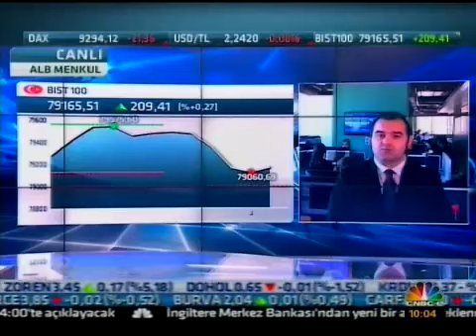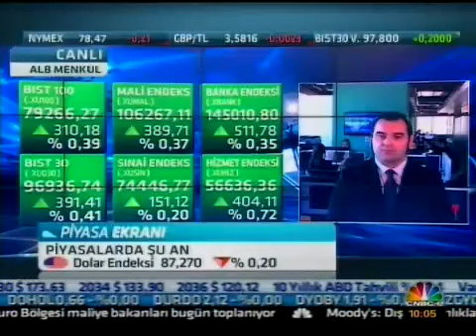ALB Menkul Değerler Enver Erkan ile piyasalar değerlendiriliyor